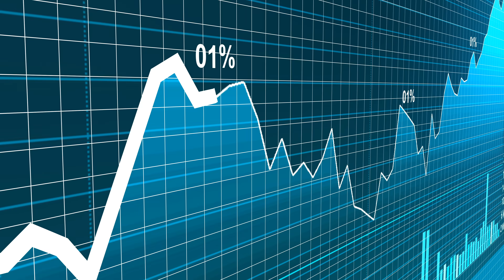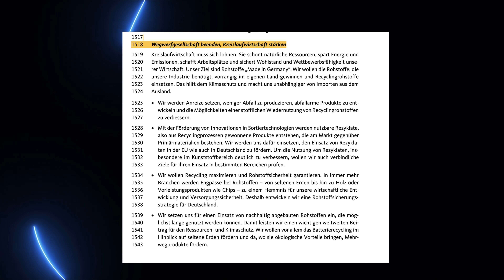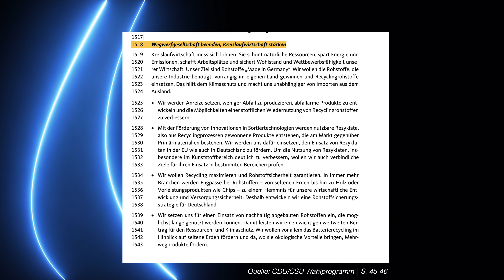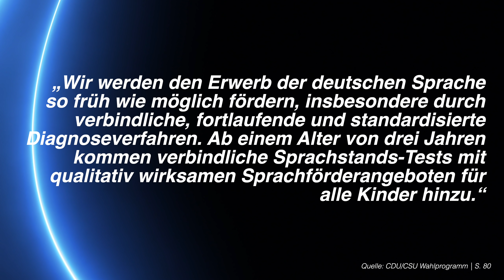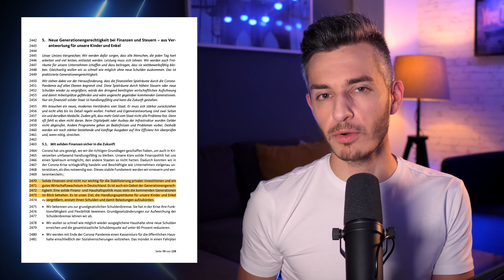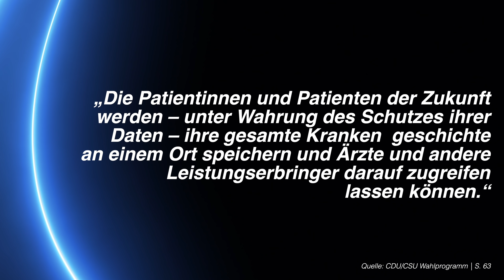CDU-CSU Wahlprogramm 2021 einfach erklärt | Bundestagswahl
Was will CDU-CSU mit Kanzlerkandidat Armin Laschet für Deutschland in den kommenden Jahren? Die Union geht mit einem gemeinsamen Wahlprogramm zur Bundestagswahl 2021 an den Start. Tatsächlich gibt es aber auch noch ein Programm alleine von der CSU (in Bayern). Im Großen und Ganzen legt die Union Wert auf Dinge, die man kennt. Vieles soll fortgeführt werden. Wenn es um die Frage geht, wie man die Schulden, die der Staat in den vergangenen Monaten aufgenommen, begleichen will, will die Union vor allem auf einen Wirtschaftsaufschwung setzen, der ihnen bzw. dem Staat mehr Geld bringen soll.

Weitere spannende Projekte rund um die Bundestagswahl, die mich erreicht haben, die ich euch gerne mit euch teilen möchte.

(04:40) (Interview 2017 mit Julia Klöckner)

Kapitel:
00:00 - Intro
00:46 - Klimaschutz
03:34 - Digitalisierung
05:59 - Schule & Bildung
07:29 - Geld & Finanzen
08:28 - Gesundheitswesen
09:23 - Arbeit
10:06 - Sonstiges
10:48 - Kritik

Hört außerdem jetzt bei meinem Podcast "MachtSinn" 🎧 rein. Benutzt die folgenden Links für eure favorisierte Podcast-Plattform 😍:

Amazon Podcasts:

Achim Reiser
DrRush
Mr. Koalabär
Torsten Scheithauer
Andre Rütgers
Mathis WIchmann
David
Sophie Walther
Der Fellmacher
Emilia Kirner
Christopher Stahl
Emilia Kirner